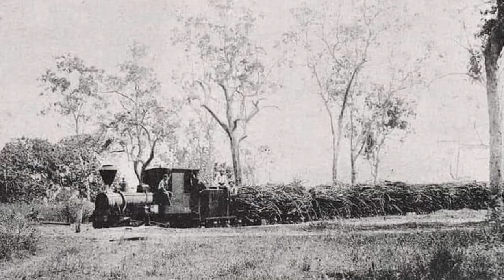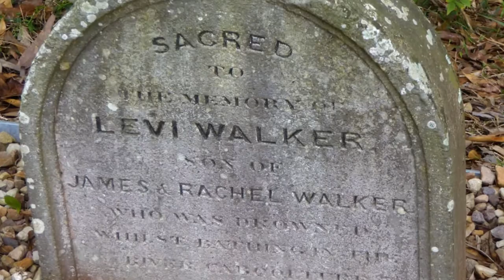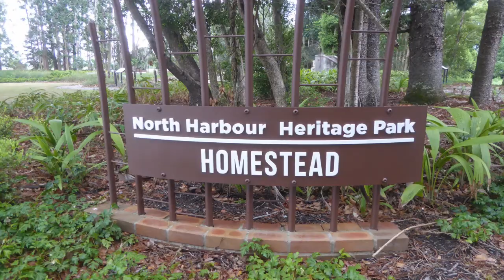How Morayfield got its name.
A bit of history from around the time of Queensland's formation that led to the naming of a northern suburb of Brisbane.